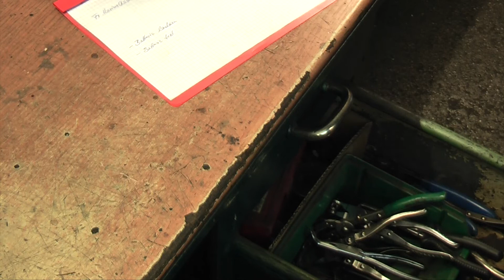Die Leonrod-Garage in München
Johannes Kastenmaier betreibt seit 1988 die Autowerkstatt „Leonrod-Garage“ in München Neuhausen. In dem kleinen Betrieb stehen Liebe zum Detail und Kundennähe im Mittelpunkt.